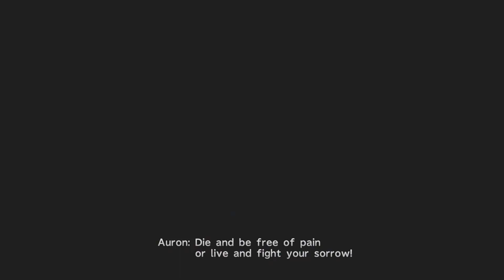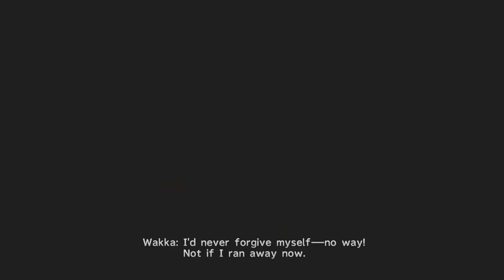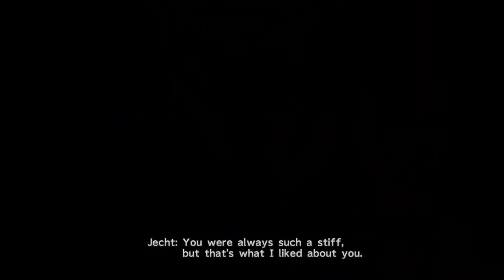Final Fantasy X/X-2 HD Remaster Nintendo Switch - Part 45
Lady Yunalesca boss battle!